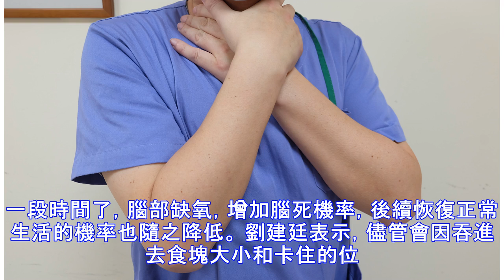元宵湯圓卡喉恐喪命 醫師教你哈姆立克法保命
農曆正月十五慶元宵，國人習慣吃湯圓應景，但羅東博愛醫院急診室自農曆年節至今，接獲不少因吞食年糕、湯圓未注意而導致異物梗塞氣管送醫的病人；羅東博愛醫院急診醫學科主治醫師劉建廷提醒，老人和小孩最常因吞食噎住而無法呼吸，旁人若能立即且正確施以「哈姆立克法」，便可能在黃金時間內搶救寶貴性命。 農曆春節期間，羅東博愛醫院即接獲一名由鄰近醫院轉送而來65歲男子，因吞食年糕不慎卡住氣管，臉色發黑而窒息送醫，到院前已無呼吸心跳；儘管醫師立即將異物夾出並急救，卻因錯失黃金時間，連續搶救多日最終仍不治。  「第一時間對患者施以哈姆立克法，能大大提升存活機會，」劉建廷解釋，正確的施作方法，應站在患者正後方，用手環抱...